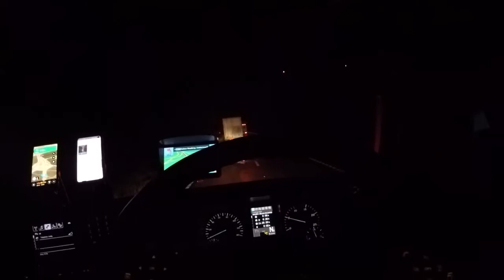Stuck on A1 for 8 1/2 Hours - HGV Container Trucking UK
Due to a serious accident I was stuck on the A1 near Grantham for 8 1/2hrs.
This turned into a very long day!

If you are thinking about taking your HGV licence there are a number of guides that I advise you to get - These will help you to study for your CPC and your actual tests.

The Official DVSA Guide to Driving Goods Vehicles (2020)
The official DVSA theory test for large goods vehicles DVD
Driver CPC - The Official DVSA Guide for professional goods vehicle drivers

Items of kit that I always have in my truck are as follows:

I carry loads more gear with me, but better to be prepared and not needed than under prepared and needed!